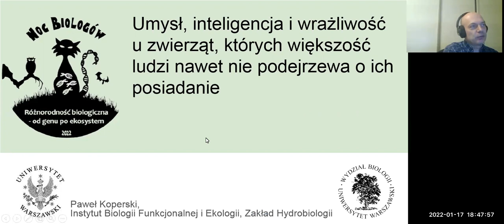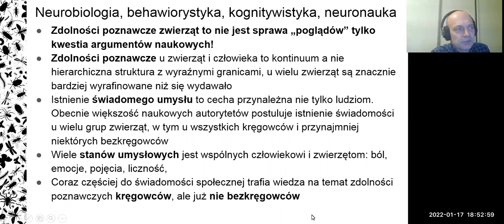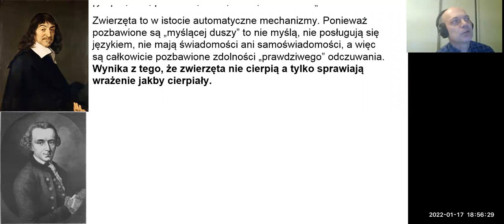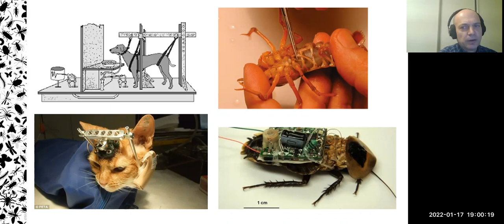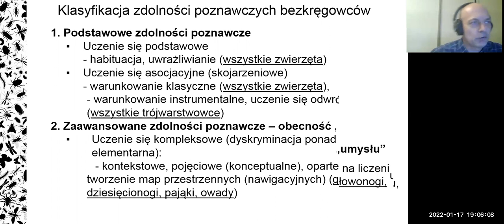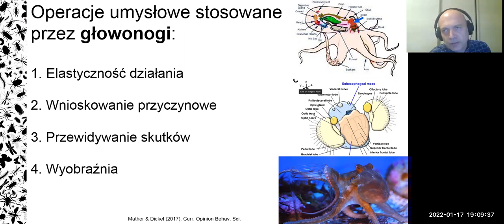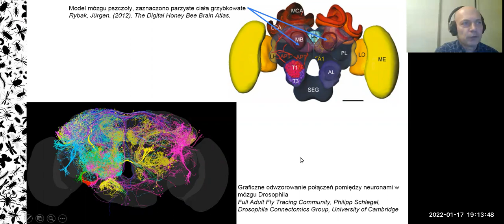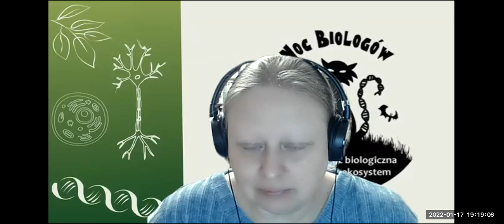Umysł, inteligencja i wrażliwość u zwierząt, których większość ludzi nawet nie podejrzewa o ich...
Odkrycia neurobiologów i behawiorystów dokonane w ostatnich latach jasno wskazują na obecność u wielu grup bezkręgowców wyrafinowanych zdolności poznawczych. Jeszcze niedawno takie cechy przypisywano wyłącznie nielicznym grupom stałocieplnych kręgowców. Musimy zmienić nasz sposób postrzegania życia umysłowego wielu grup zwierząt a co za tym idzie rozważyć, jak zmienić względem nich nasze postępowanie.

dr hab. Paweł Koperski Zakład Hydrobiologii, Wydział Biologii UW